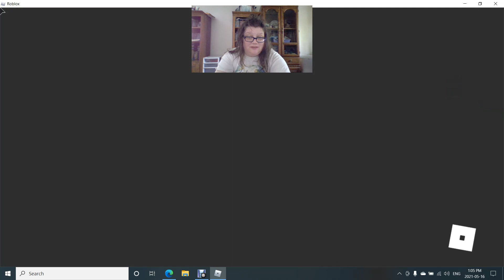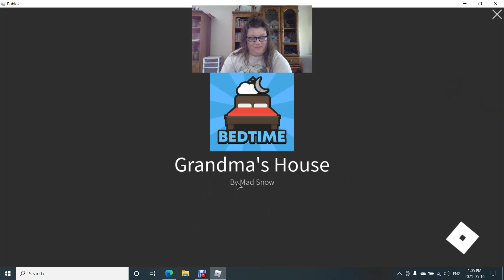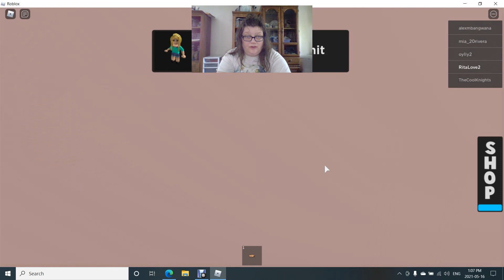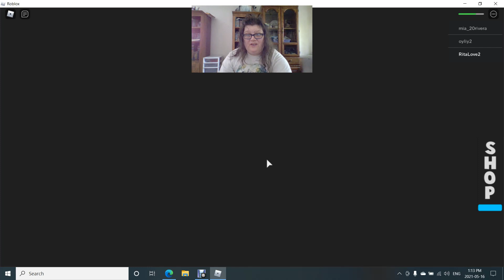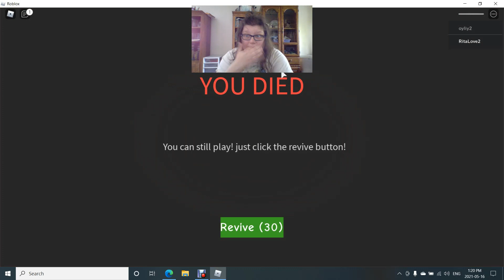bed time story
Instagram is Ritamoorelove Rita Moore my twitter is @RitaMooreLove